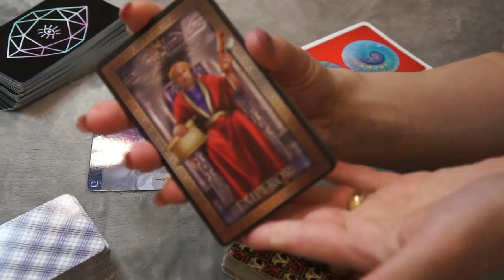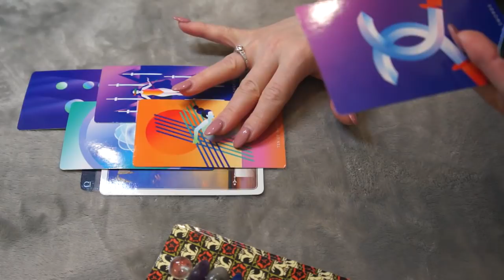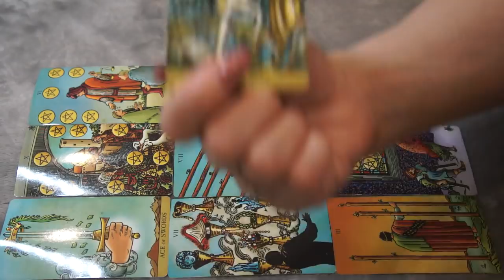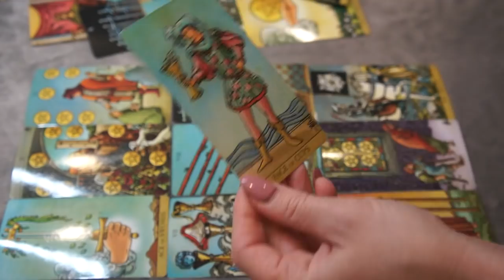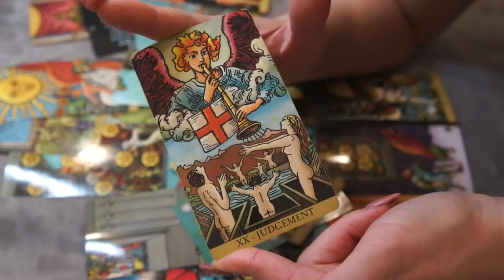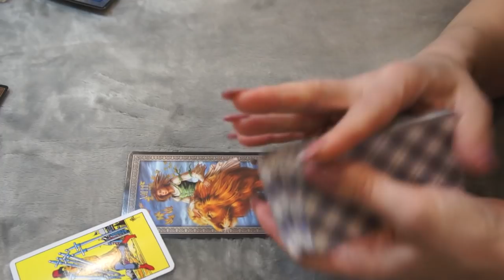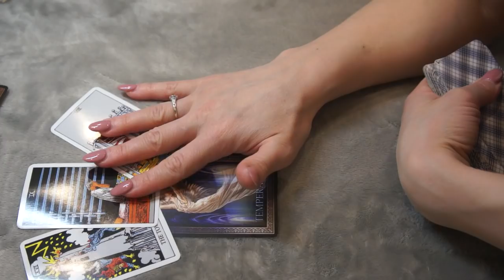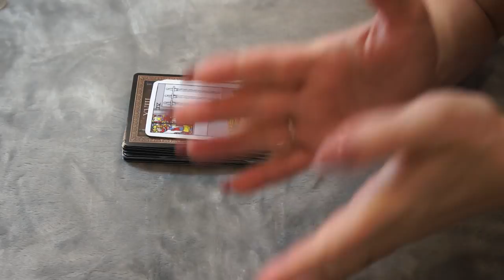LIBRA APRIL 2020 * OPEN UP TO GET WHAT YOU WANT *